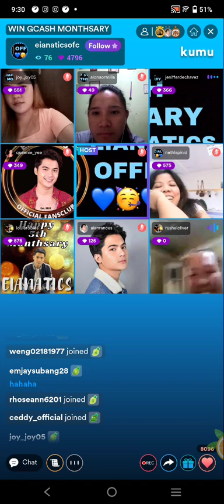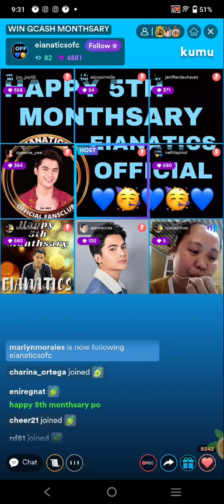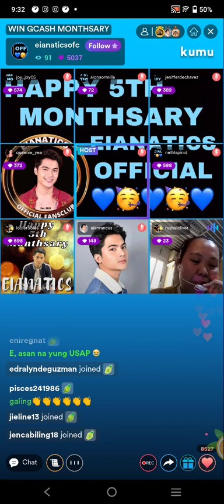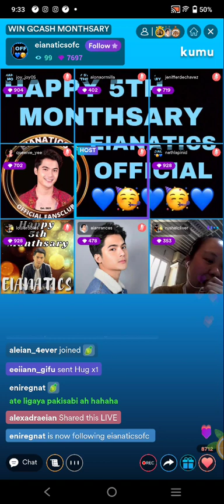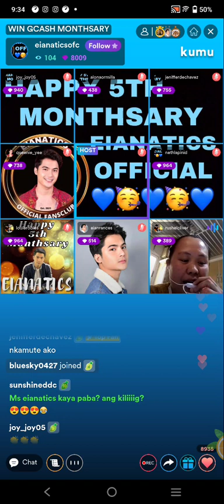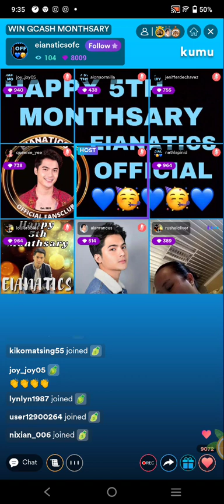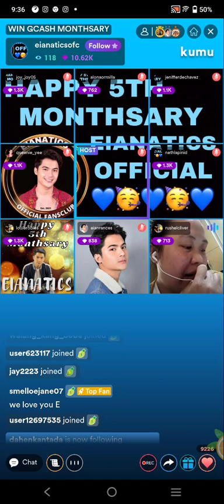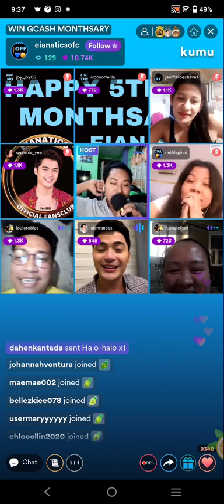EIAN RANCES🧡 KUMU LIVE UPDATE (PART1) | MARCH 20, 2022